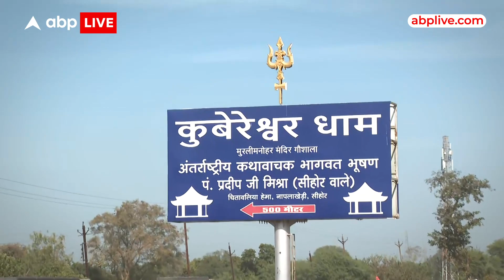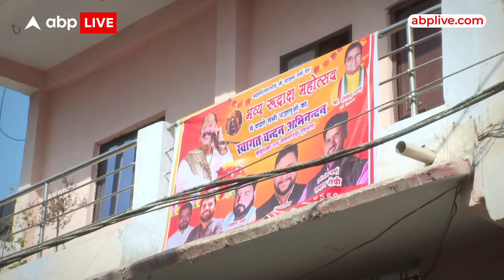Bhopal-Indore Highway पर ऐसा ट्रैफिक जाम आपने नहीं देखा होगा | ABP LIVE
भोपाल के पास सिहोर जिले के क़ुबरेश्वर धाम में कथा वाचक प्रदीप मिश्रा के सात दिन के शिवरात्रि कार्यक्रम में उनके बुलावे पर लाखों लोग आ गये तो पूरी व्यवस्था भंग हो गई. आलम ये है कि गाँव के पास से गुजरने वाला भोपाल इंदौर हाईवे सुबह से ही जाम पड़ा हुआ है. हज़ारों लोग इस जाम में फँसे हुए हैं. साथ ही इस कुबेरेश्वर गाँव में आने वाले लोग गाँव में भारी भीड़ के चलते जा नहीं पा रहे जो गाँव से आ रहे हैं उनके पास ढेरों शिकायतें हैं ना तो पानी का इंतज़ाम है और ना ठहरने का और जिस रुद्राक्ष के लिये वो आ रहे हैं वो रुद्राक्ष भी नहीं मिल रहा. आने वाले लोग महाराष्ट्र गुजरात छ्त्तीसगढ दिल्ली हरियाणा से हैं जो टीवी पर प्रदीप मिश्रा के प्रवचन सुन चले आ रहे हैं. जो अब परेशान हो रहे हैं. कुबेरेश्वर के सामने के गाँव में लोग गाँव के घरों में बहुत बुरे हाल में रुके हुये हैं. कोई पैसे दे रहा है कोई मुफ़्त में रुका है.
वालकथ्रू